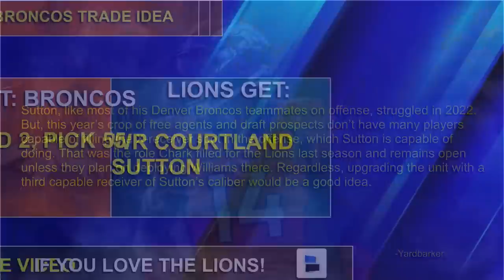Lions Sign Nate Sudfeld, Trade For Ed Oliver & Courtland Sutton +Mock Draft | Lions News & Rumors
While the 2023 NFL Free Agency is in full swing, we’re hitting some Lions rumors on today’s show. Is an Ed Oliver or Courtland Sutton trade going to happen? We’re discussing the latest Lions news and Lions trade rumors on the show today. Lions sign QB Nate Sudfeld.

Lions rumors on Courtland Sutton trade rumors:
- Could the Denver Broncos trade Courtland Sutton  & is he frustrated with his role in the Broncos' offense?
- NFL rumors report: Teams have called about a Sutton trade this offseason + Is CS unhappy?
- Courtland Sutton highlights:
- Superb route runner
- Elite footwork
- Great YAC ability
- Plays bigger than his size
- Utilized goal-line to goal-line

Lions rumors around Ed Oliver have been floated that the Lions could look to add him to the defensive line. Adding him with Alim McNeill and Aidan Hutchinson would be dangerous for the Lions defense. Mike Kimber gives his thoughts on the latest Lions rumors and news.

Detroit Lions: 5 Lions news and rumors
- Trade for Courtland Sutton
- Trade for Ed Oliver
- Lions Mock Draft
- DJ Chark Update
- Brad Holmes at Alabama pro day

Lions Fans! Answer these questions in the comments:
- Would you trade for Ed Oliver? Type ‘Y’ for Yes, Type’N’ for No
- Would you trade for Courtland Sutton? Type ‘Hell yes” for Yes, Type ‘Pass’ for No
- Would you draft a WR in round 1?
- Name a player the Lions should target in free agency!
- Grade the Nate Sudfeld singing (A, B, C, D, or F)

We are the best YouTube Channel for Lions news and rumors